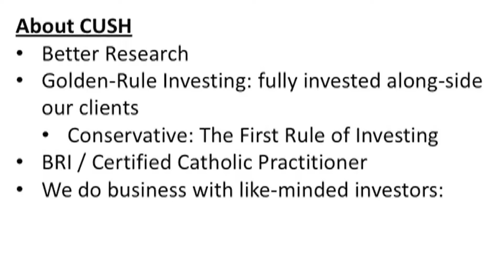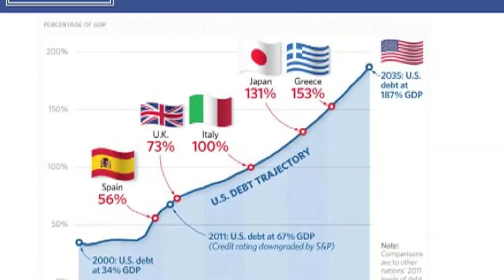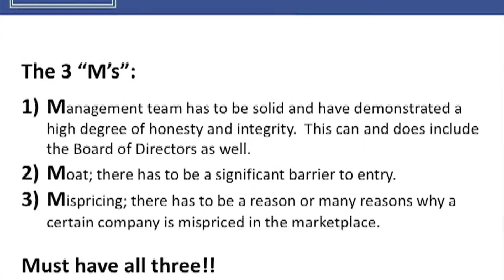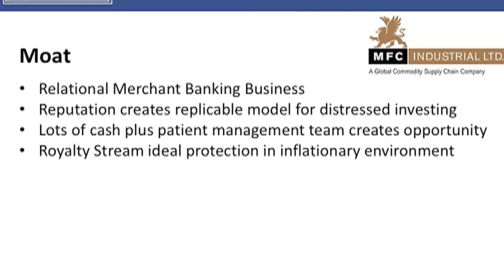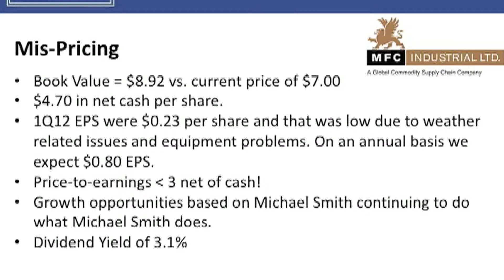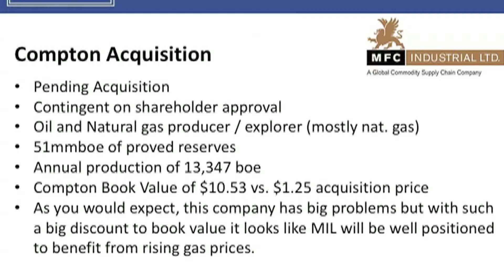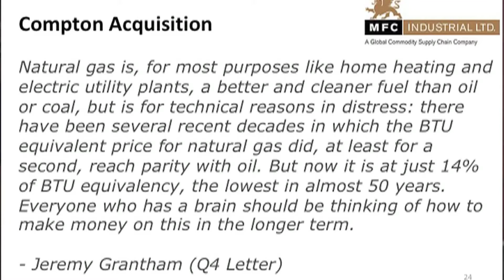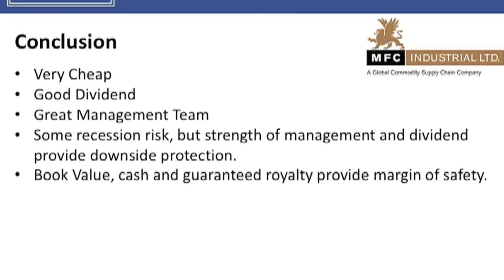Cush Capital August 2012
Vern Cushenbery